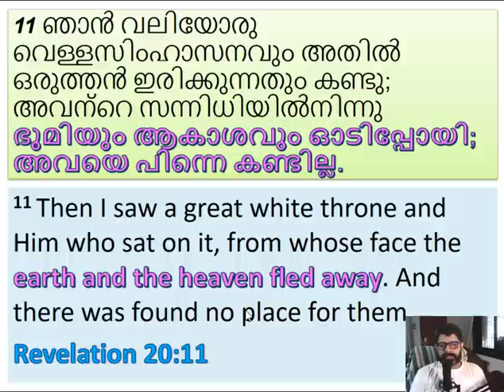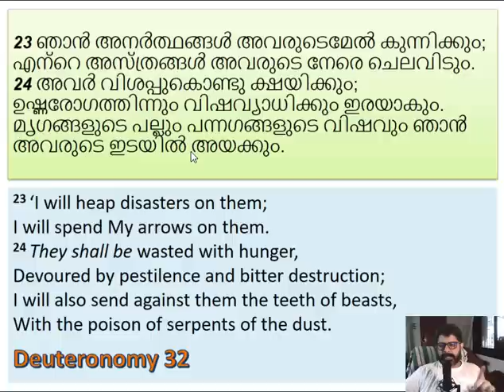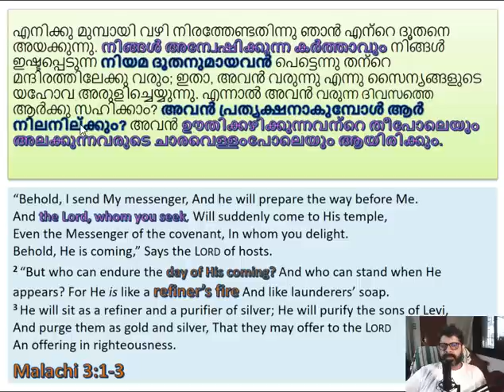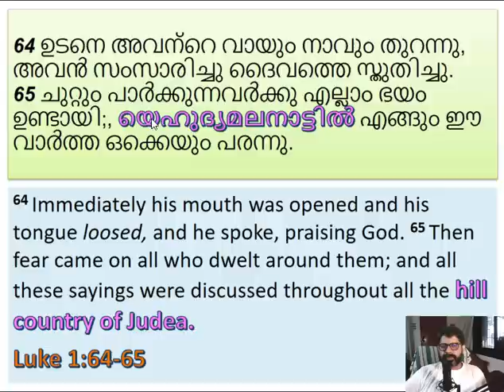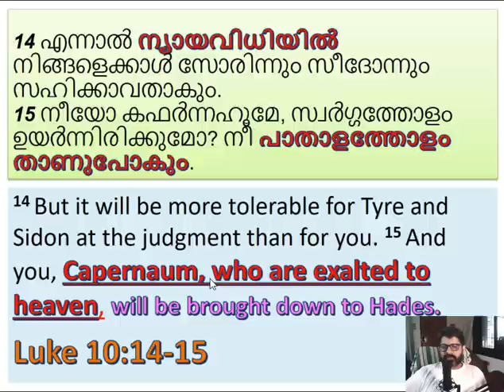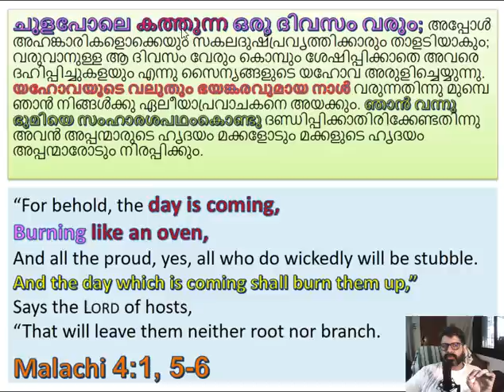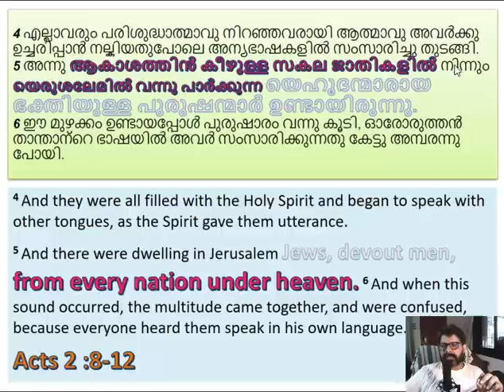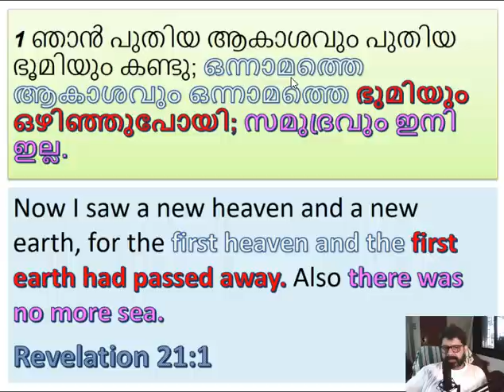#121 എപ്പോഴാണ് ഭൂമി ചുട്ടു കളയുന്നത്?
Use WhatsApp to get in touch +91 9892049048